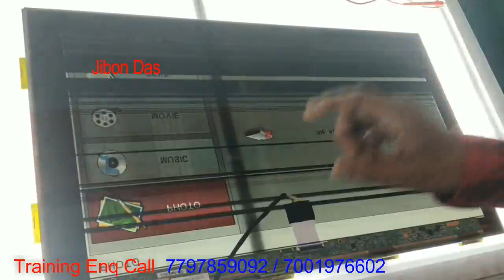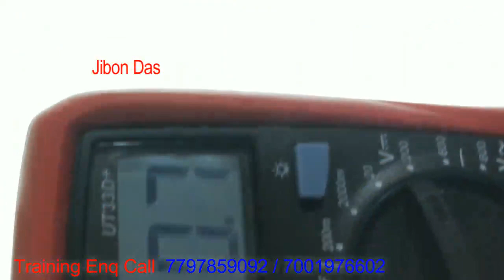sony panel repair